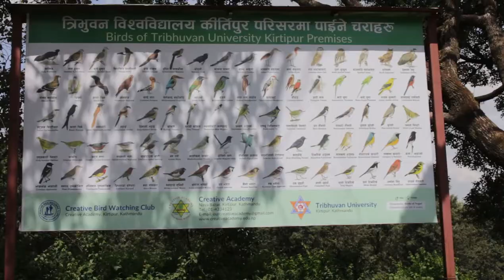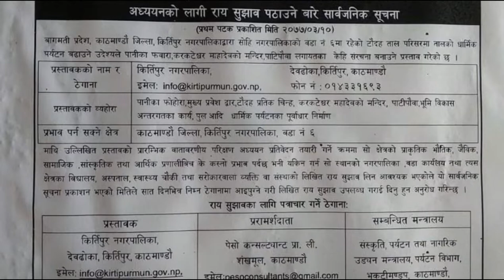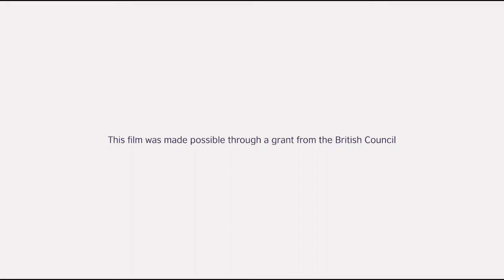The Young Naturalists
A group of young naturalists explore the importance of birds in the natural ecosystem shedding light on the need of bird conservation.

A film by Neebedita Adhikari of Creative Academy, Kirtipur.

This film was produced through the Road to COP26 x Camera Sika 30 Days Film making grant.